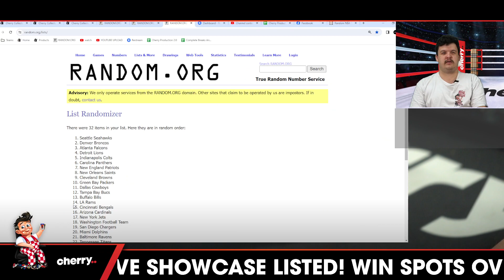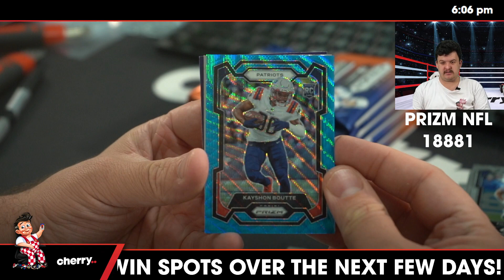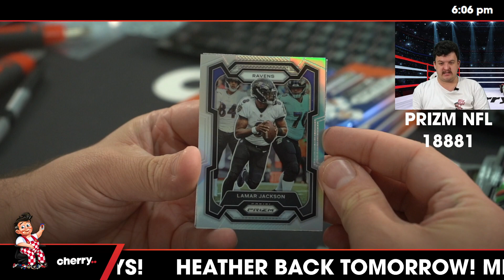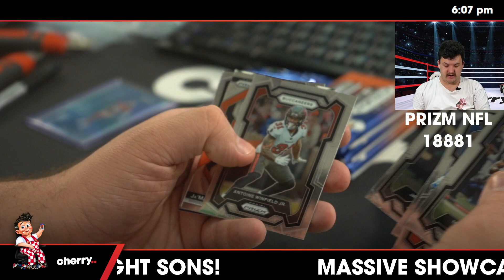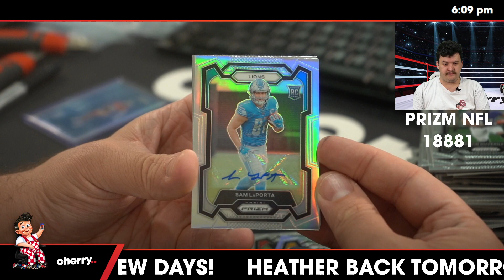2023 Prizm Football Hobby 1-Box Break #18881 - Random Team - Jan 18 (5pm)